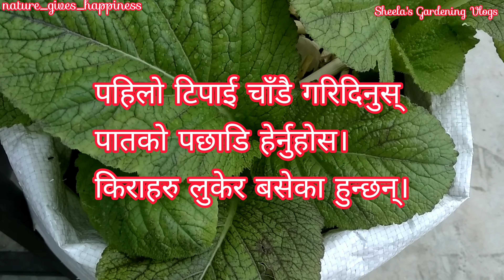सागको पहिलो टिपाईमा के गर्ने, के नगर्ने?💚🥬